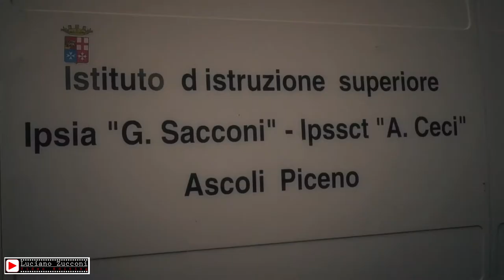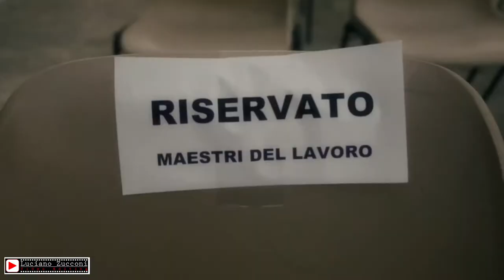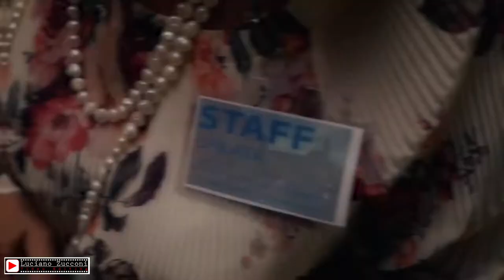IPSIA Ascoli Piceno Sfilata Di Moda 2019